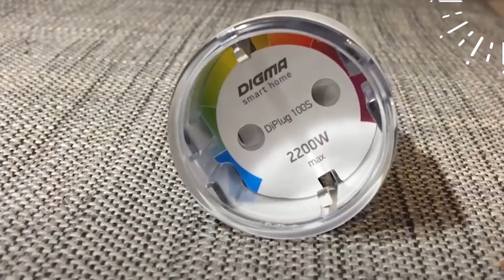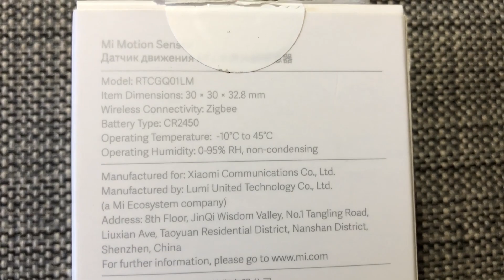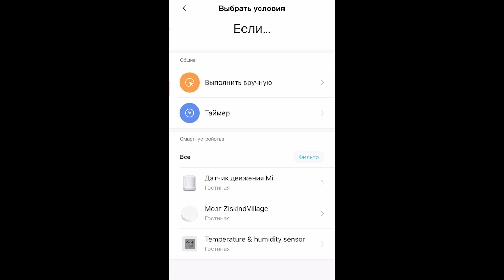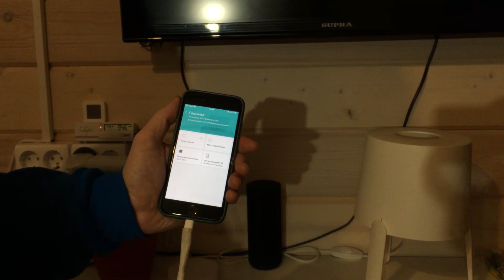Умный дом на даче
Здорова, народ. В этом выпуске подключим умный дом от Xiaomi, датчик температуры, датчик движения и умную розетку.

1. Главный блок управления умным домом xiaomi mijia smart multi-mode gateway 3 (zndmwg03lm)
2. Метеостанция xiaomi mijia bluetooth hygrothermograph 2 (lywsd03mmc)
3. Датчик движения xiaomi mi smart home occupancy sensor (rtcgq01lm)
4. Умная wi-fi розетка xiaomi tech mi smart socket power plug